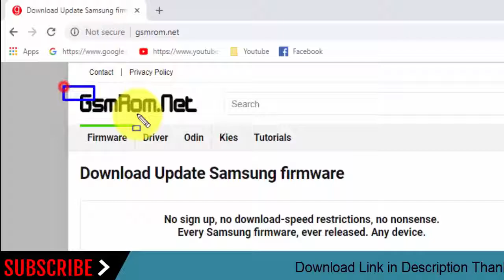Download Samsung Galaxy TAB3 Lite SM-T116NY Stock Firmware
In this Website (gsmrom.net) we have managed to share the Original Samsung Stock Rom (firmware) for all the available Samsung Devices. we will give you a tutorial on how to update the firmware of your Samsung Galaxy TAB3 Lite SM-T116NY.

Required for this is:
- your Galaxy TAB3 Lite SM-T116NY, with at least 30 percent charge.